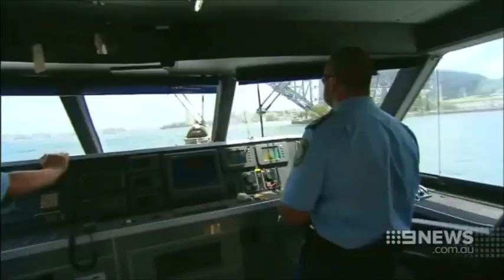Nine News Sydney: New Year's Eve in Sydney (31/12/2014)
Nine News reports on New Year's Eve celebrations in Sydney as locals countdown to midnight.